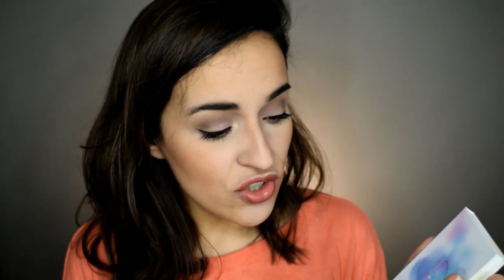Favoritos Abril | 2017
Muito obrigada por estarem aí :) boa semana!

O vídeo de hoje como percebem facilmente traz os favoritos do mês de Abril de 2017.
Espero que vos ajudem em alguma coisa!
Quais foram os vossos favoritos?

Não se esqueçam de deixar as vossas sugestões, todas são muito bem vindas :)

Vejam, façam Like, Partilhem e Subscrevam o canal!
MUITO OBRIGADA!

Por favor, Subscrevam o canal.
Obrigada! beijo beijo

Vocês são mais importantes do que conseguem perceber! Obrigada por estarem nesta viagem comigo.